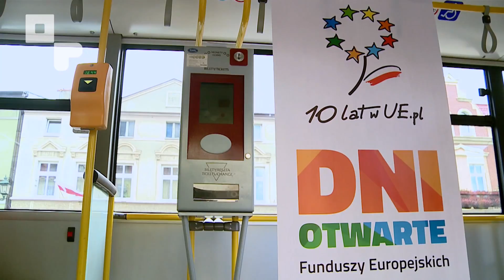Powiatowa 17. odc. 05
W programie:
Józefinki  w Swarzędzu.
Przeźmierowo po europejsku.
Miting lekkoatletyczny w Puszczykowie.
Nagrody artystyczne Powiatu Poznańskiego.
Turniej ruchu drogowego Kostrzynie.
Kościół w Tulcach.
Konkurs „Drewno jest wspaniałe".